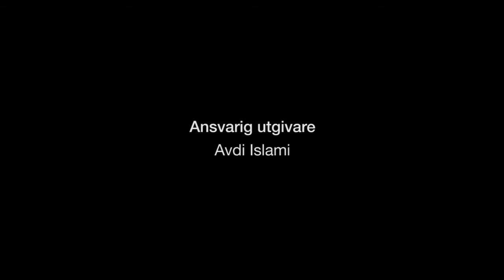Allt händer i Växjö idag!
Växjö är platsen att besöka idag! Den 21 april spelade Växjö DFF hemmapremiär i allsvenskan, Växjö Lakers spelade tredje SM finalen i hockeyn och på Tipshallen ordnades stor bomässa.

Moderaterna Växjö var på plats och i ett lite annorlunda avsnitt av växjöpodden sände de live från Myresjöhus arena i strålande sol och en himmel så blå som höstens valresultat!